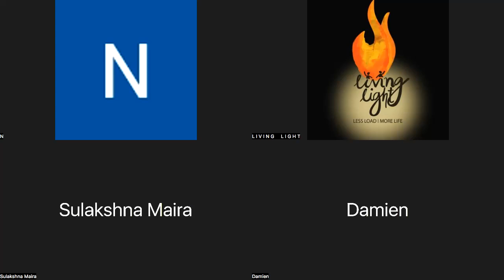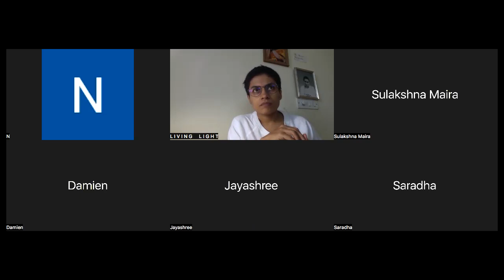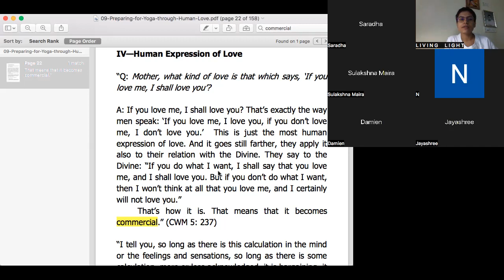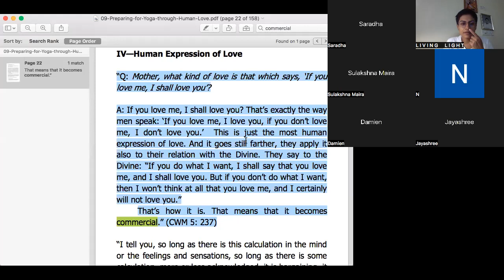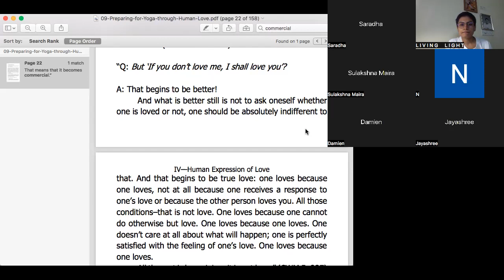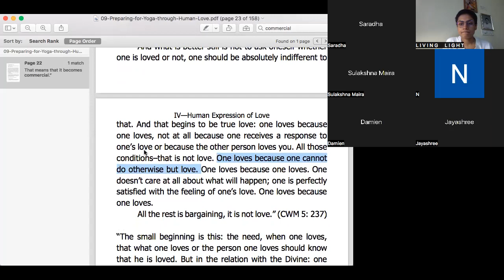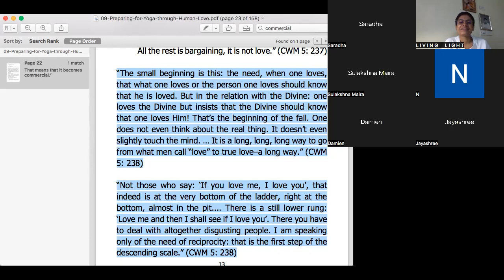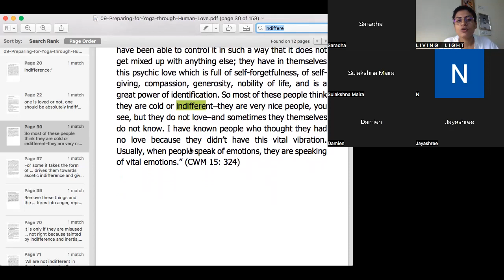Understanding human love, its weaknesses & way towards Purification -3/4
Saturday reflective dialogue sessions
(in the light of Sri Aurobindo & the Mother)